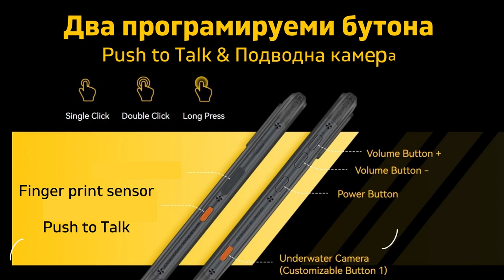UMIDIGI BISON Pro здрав телефон с много памет и голяма батерия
UMIDIGI BISON Pro

Helio G80 Gaming Processor

Up to 8GB + 128GB, LPDDR4X
Sony 48MP AI Triple Camera
Sony 24MP Selfie Camera
Waterproof, Dustproof, Shockproof
IP68, IP69K Rating
Infrared Thermometer 2.0
Barometer & E-Compass
6.3" FHD+ Full Screen
Corning Gorilla Glass
5000mAh Massive Battery
18W Fast Charging
Two Independent Customizable Buttons
Push-to-Talk & Underwater Camera
Stock Android 11
NFC & Google Pay
Basic Information
Model BISON Pro
RAM and Storage 4GB + 128GB / 8GB + 128GB
RAM Type LPDDR4X dual-channel
Battery 5000mAh
Fast Charging 18W
Processors
CPU MediaTek, Helio G80, 2xCortex-A75 + 6xCortex-A55, up to2.0GHz
GPU Arm Mali-G52 2EE MC2, up to 950MHz
Supports expandable storage up to 256GB (VFAT format)

Dimensions
Height：164mm
Width：79.6mm
Thickness： 12.7mm
Weight： 265g
48MP Sony AI triple camera
16MP Triple Rear Camera
48MP Sony primary camera, 1/2'' image sensor, 1.6μm 4-in-1 superpixel, F/1.8 aperture,
6-element lens
.16MP ultra wide-angle camera, FOV 117°
5MP macro camera, 2.5cm macro distance

1080p, 720p, 480p video recording, 30fps

24MP Sony ultra-clear front camera
F/2.0 aperture, 5-element lens
AI Beautify
Face recognition
Selfie countdown

Front camera video features
1080p, 720p, 480p video recording, 30fps

Display
6.3" FHD+ Full Screen
19.5:9 aspect ratio

FHD+ display (2340 x 1080)

Capacitive multi-touch

Water, Dust,
and Shock Resistant
IP68, IP69K, MIL-STD-810G

*Your device has been tested in a controlled environment and certified to be water, dust, and shock resistant in specific situations.

Dedicated
Keys

Networks & Connectivity
3-choose-2 SIM slot
Support dual Nano-SIM card and Micro-SD expansion memory card

3.5mm Audio Jack

Bluetooth 4.2, Bluetooth HID

Supports protocols: IEEE802.11 a/b/g/n/ac

Supports 2.4G Wi-Fi / 5G Wi-Fi

Wi-Fi Direct / Wi-Fi Display

OTG enabled
4G network
Dual SIM use:
Both SIM slots are compatible with 4G, support 4G VoLTE in both slots simultaneously.

Supported network bands
4G:
FDD-LTE: B1 /2 /3 /4 /5 /7 /8 /12 /13 /17 /18 /19 /20 /25 /26 /28A /28B /66
TDD-LTE: B34 /38 /39 /40 /41

3G: WCDMA: B1 /2 /4 /5 /6 /8 /19
TD-SCDMA: B34 /39
CDMA: BC0 /BC1

2G: GSM: B2 /B3 /B5 /B8
NFC
Supports Google Pay
Buttons

Navigation & positioning
● GPS ● Glonass ● Galileo
Sensors
● Side-Mounted Fingerprint Sensor ● Barometer ● Infrared Thermometer Sensor ● Proximity Sensor ● Ambient Light Sensor ● Accelerometer ● Gyroscope ● ElectronicCompass
Multimedia support
● MP4 ● M4V ● MKV ● XVID ● WAV ● AAC ● MP3 ● AMR ● APE

Supports H.264 (Baseline / Main / High profile), MPEG4 (Simple profile / ASP) and other video formats,
Supports audio formats such as PCM, AAC / AAC + / eAAC +, MP3, AMR - NB and WB, APE, WAV

Operating system
Android 11
Package Contents
1x Phone
1x Screen Protector (pre-applied)
1x Type-C Cable
1x Power Adapter
1x Quick Start Guide